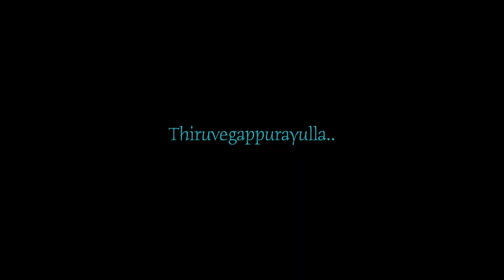Thiruvegapurayulla (Cover) | Soumya Ramakrishnan | Anurag R Nayan | Devadutt Bijibal | K Raghavan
Next track from one of the segments from the regularly conducted mehfil at Santhi Needam, where musicians come together casually every weekend. Here Soumya Ramakrishnan sings the classic song 'Thiruvegappurayulla' from the Malayalam movie 'Kurukshethram', this song is written by P Bhaskaran and originally composed by K Raghavan. Anurag R Nayan on guitar and Devadutt Bijibal on piano.

Sung by : Soumya Ramakrishnan
Guitar : Anurag R Nayan
Piano : Devadutt Bijibal

DOP : Prayag Mukundan
Editing : Bijibal
Recording Engineer : Sarath Chandran
Mastering : Nandhu Kartha

The publishing rights of this video and audio are reserved with Bodhi Silent Scape.